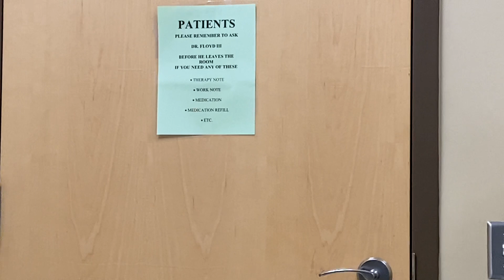VLOG: "What Did the Doc Say?!"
Episode: 1
"Wrestling's Musical Diva" The Fighting Siren is here with my VERY FIRST YouTube VLOG! Now, it is not the best, a Gal has to start somewhere, but I do hope to get better in time! So, please be patient with me. :)

MY PATRONS had early access to this video. Being one of the FIRST to see a video may come in handy when I start doing GIVEAWAYS!